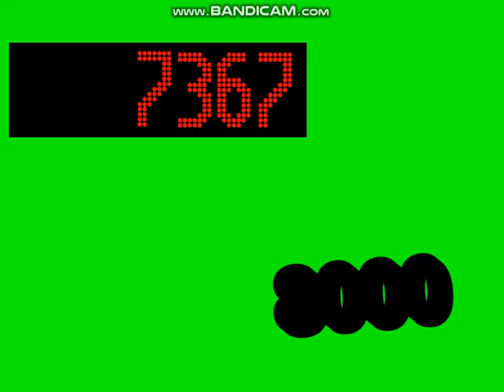Schinder 5500 Numbers 1 to 8000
Come join an exciting adventure of numbers 1 to 8000 with Schinder 5500 numbers!

NO @Kiana The Hip Hop Harry Fan 36 UTTP THDTC TSPL